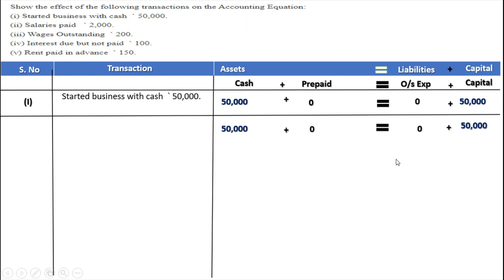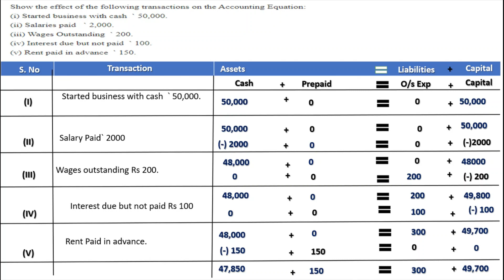TS Grewal Class 11 Accounting Equation Solution no: 7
in this video we understood important of class 11 Accountancy Accounting Equation.